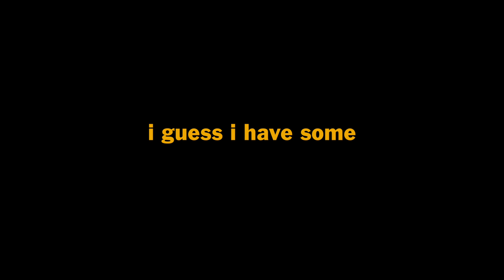[April Fools] the beast i worship as if made by the Pretty Cure - siximpala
six impala "the beast i worship"

curated and directed by: KaTT
produced by: KaTT, script, underscores, Helvetican, shivan

all original works by Death Grips